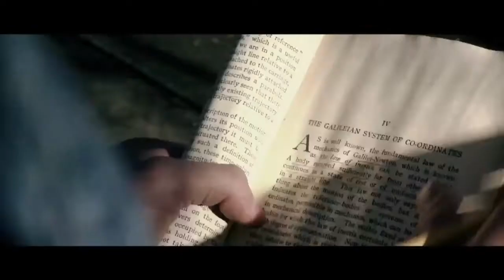Circledraweres Ep. 3 - A Boy Named Lewis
Poppoli Presents Circledrawers - starring Logan Huffman, Hilmir Snaer.
The report is not Oleg's only task in Iceland, as Lewis, a young man in New York, is about to find out. Accidentally undetected by the system for twenty years, he was born and raised human. Lewis is about to be pulled out of his life by Oleg.

Welcome to world of the Circledrawers - lowly janitors of the Almighty's imperfect
system, angels living among us and performing the most mundane of tasks.